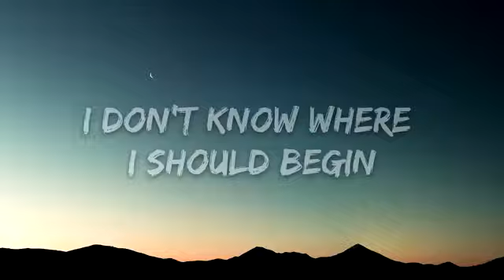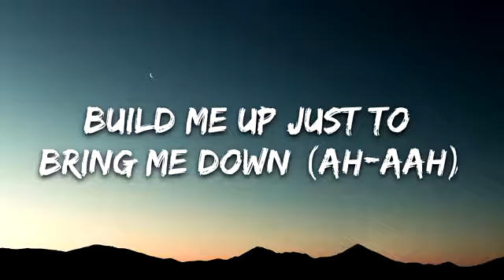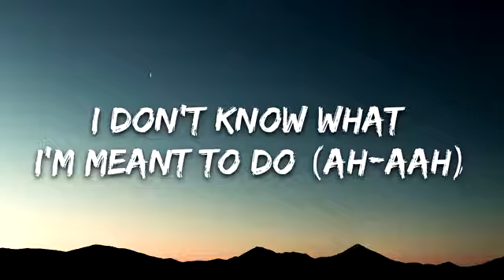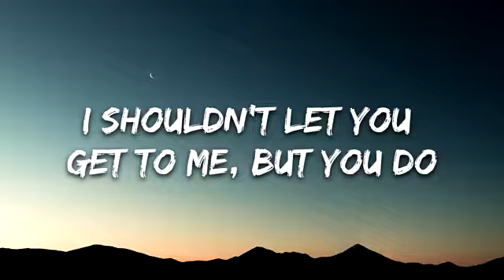Alison Wonderland - Church (Lyrics)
👉  Alison Wonderland:

⭐️7clouds:

🎤 Lyrics: Alison Wonderland - Church

[Verse 1]
I don't know where I should begin
All this time that I'm putting in (aah)
Build me up just to bring me down (ah-aah)
'Cause you don't want me to take the crown (aah)

[Pre-Chorus]
I shouldn't let you get to me, but you do
I let you take it out on me, yes it's true
You're saying sorry constantly
But you never, but you never (never)

[Chorus]
Never say a prayer for me
Never celebrate your hands on me
You better treat me like church (church)
You better treat me like

[Verse 2]
I don't know what I'm meant to do (ah-aah)
All I know's I believe in you (aah)
So praise me up for the things I've done (ah-aah)
I should feel like the only one (aah)

[Bridge]
But you never, but you never